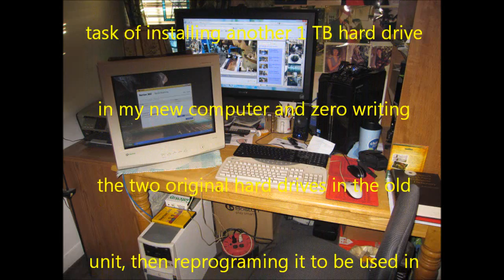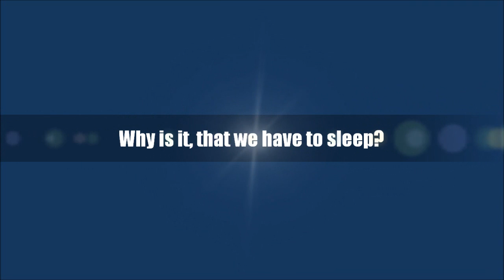Getting Ready for PlasmaCAM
Created the frame, for the computer console, self designed, viewed to be more than just a box with a computer in it...